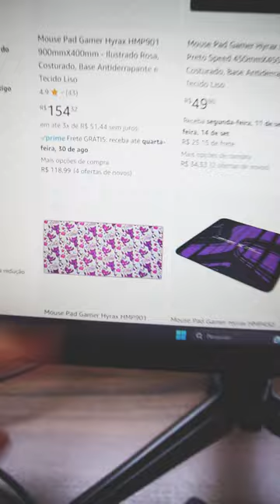esse é o Melhor Mousepad BARATO pra Comprar no BRASIL HOJE - Mousepad Hyrax